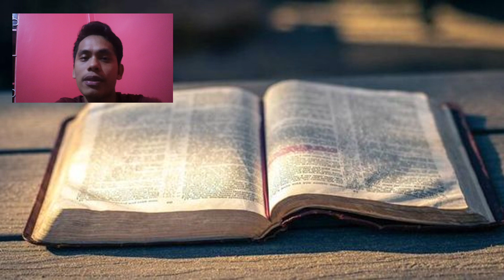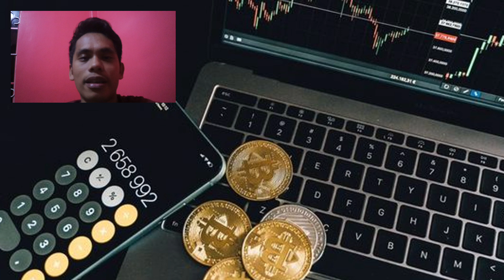God, business and help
The steps that I follow:

1. God
2. Business
3. Help